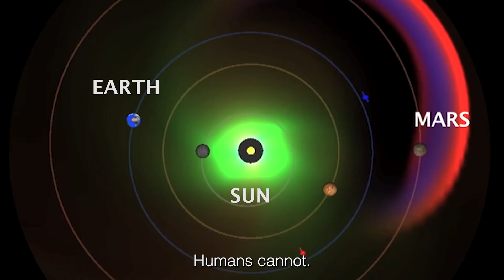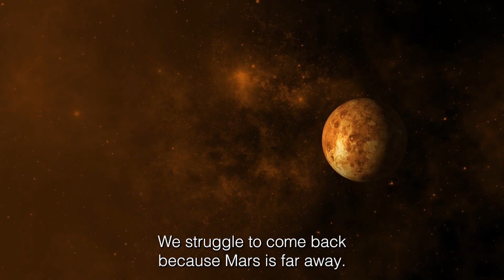How Long Would it Take to go to Mars and Come Back?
Reaching Mars is already within our technical capabilities. We have sent orbiters, landers, and rovers to the Red Planet for decades. But sending people there — and bringing them safely back to Earth — is a completely different challenge.

In this episode, we look at why traveling to Mars is possible, but returning from it is so difficult. We explain how distance, gravity, fuel requirements, launch windows, and long-term life support turn a Mars return mission into one of the most complex engineering problems ever attempted.

You will learn how far Mars really is, why every mission depends on precise timing, and why a spacecraft must be waiting on Mars with fuel long before any crew arrives. We also examine what makes Mars more difficult than the Moon and why no human has ever gone there yet.

This is a clear, science-based look at what it really takes to send humans to Mars and bring them home again.